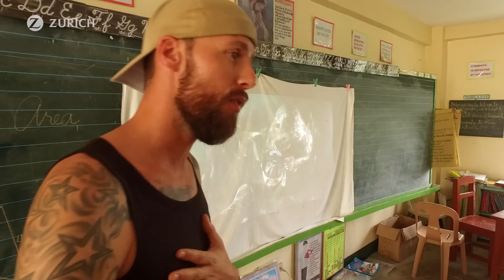Planet Hero | Robert Marc Lehmann | Der Kampf gegen Plastikmüll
Planet Hero - In unserer Serie zeigen wir beeindruckende Menschen und Projekte, die für die Zukunft unseres Planeten und damit auch unsere Zukunft kämpfen.

Folge 4: Plastikmüll auf Bali | Robert Marc Lehmann
Robert Marc Lehmann ist Meeresbiologe, Forschungstaucher und mehrfach ausgezeichneter Fotograf und Kameramann und jetzt auch das Gesicht unseres Planet Hero Formats. Dieses Mal nimmt er uns mit nach Bali und zeigt uns die zunehmende Verschmutzung der Insel durch Plastikmüll. Der Abenteurer bereiste über 120 Länder und setzt sich weltweit für Tier- und Umweltschutz ein. Er kämpft für den Planeten und die Tiere. Sein Ziel: Neben der Schönheit der Natur auch die Auswirkungen des menschlichen Handelns und den Effekt auf Tiere und deren Lebensraum zeigen. ZURICH Versicherung hat ihn begleitet und zeigt, dass unser Planet es wert ist, für ihn zu kämpfen.

Was haben wir als Versicherer damit zu tun? Wir haben uns zum Ziel gesetzt, eines der verantwortungsbewusstesten und wirkungsvollsten Unternehmen weltweit zu werden. Deshalb verfolgt die Zurich Gruppe Deutschland einen umfassenden Ansatz, der die Nachhaltigkeitsziele in alle Geschäftsbereiche und -entscheidungen integriert und auf allen Ebenen des Unternehmens fördert. Wir müssen etwas bewegen und wollen andere motivieren, nachhaltig zu handeln. Dabei helfen uns auch Vorbilder wie Umweltschützer Robert Marc Lehmann, der uns bei seinen Reisen den Spiegel vorhält und die Auswirkungen des menschlichen Handelns und den Effekt auf Tiere und deren Lebensraum aufzeigt.

Zukunft beginnt mit Zurich.